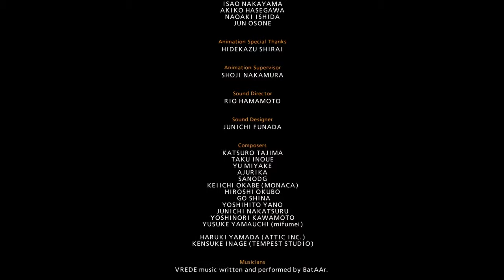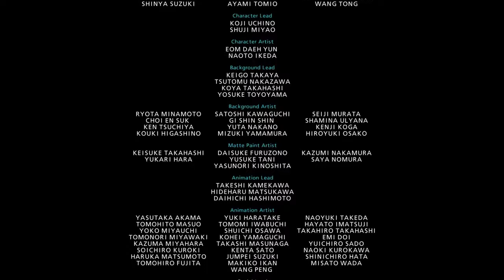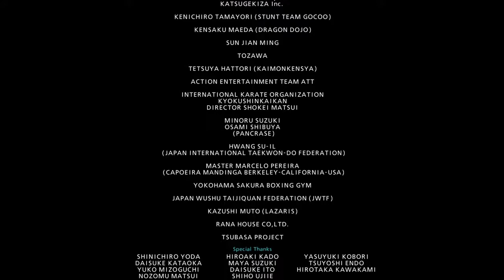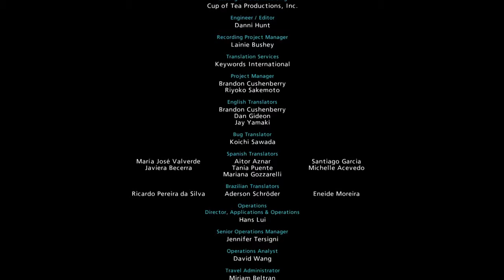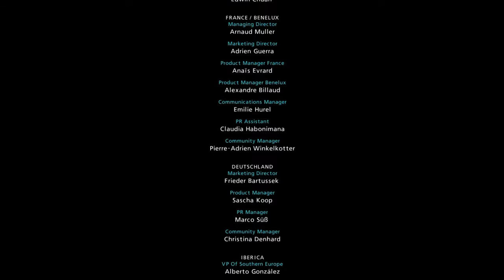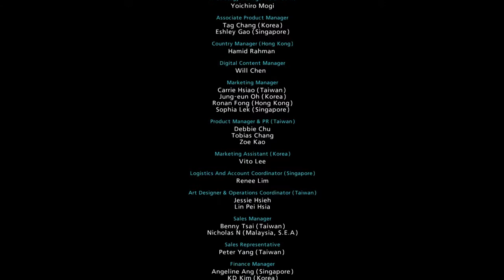Arcade - Kampf MARDUK PS4